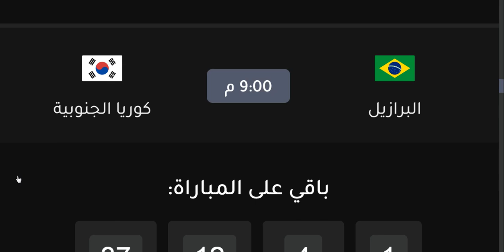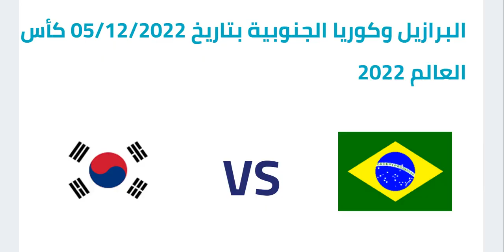موعد مباراة البرازيل و كوريا الجنوبية في دور ال16 من كأس العالم قطر 2022 والقنوات الناقلة والمعلقين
موعد مباراة البرازيل وكوريا الجنوبية في دور ال16 من كاس العالم قطر 2022💥 والتوقيت والقنوات الناقلة 💥
موعد مباراة البرازيل القادمة , مباراة البرازيل وكوريا الجنوبية في دور 16 من كاس العالم في قطر
مباراة البرازيل اليوم,موعد مباراة كوريا الجنوبية والبرازيل في ثمن نهائي كاس العالم
منتخب البرازيل
موعد مباراة البرازيل وكوريا الجنوبية
موعد مباراه البرازيل ضد كوريا الجنوبية
توقيت مباراة البرازيل وكوريا الجنوبية
موعد مباراة الأرجنتين وكوريا الجنوبية في ثمن نهائي كأس العالم
موعد المباراة القادمة بين البرازيل ومنتخب كوريا الجنوبية
القنوات الناقلة لمباراة البرازيل وكوريا الجنوبية
القنوات الناقلة لمباراة البرازيل وكوريا الجنوبية في دور ال16 من كاس العالم قطر 2022
البرازيل وكوريا الجنوبية
موعد مباراة دور ال16 بين البرازيل وكوريا الجنوبية
كوريا الجنوبية البرازيل
متى مباراة منتخب البرازيل وكوريا الجنوبية
تاريخ مباراة منتخب البرازيل وكوريا الجنوبية
مباراة البرازيل
البرازيل ضد كوريا الجنوبية
مباراة البرازيل القادمة
مباراة البرازيل الان
مباراة البرازيل وكوريا الجنوبية
مباراة البرازيل وكوريا الجنوبية الان
مباراة البرازيل وكوريا الجنوبية القادمة
مباراة البرازيل ضد كوريا الجنوبية
البرازيل
القنوات الناقلة لمباراة كوريا الجنوبية والبرازيل
توقيت مباراة منتخب البرازيل وكوريا الجنوبية
, مباريات منتخب البرازيل ,
منتخب البرازيل متي سوف يلعب في كاس العالم
, البرازيل وكوريا الجنوبية في دور ال16 من كاس العالم اليوم ,
, مباريات منتخب البرازيل في كاس العالم
البرازيل وكوريا الجنوبية القادمة
ماهي مباريات المنتخب البرازيل في كاس العالم, مباريات , مباراة منتخب البرازيل
, موعد مباراة منتخب البرازيل القادمة
, موعد مباراة الأرجنتين القادمة ضد كوريا الجنوبية ,كوريا الجنوبية
موعد مباراة منتخب البرازيل القادمة ضد كوريا الجنوبية 2022
نيمار وفنيسوس جونيور ورودريجو
موعد مباراة البرازيل وكوريا الجنوبية في دور ال١٦ من كاس العالم  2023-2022
كاس العالم في قطر
كأس العالم
موعد مباراة دور ال١٦ القادمة لمنتخب البرازيل
متى مباراة البرازيل وكوريا الجنوبية
تاريخ مباراة البرازيل وكوريا الجنوبية
بث مباشر مباراة البرازيل وكوريا الجنوبية
بث مباشر مباراة كوريا الجنوبية والبرازيل اليوم
مباراة البرازيل وكوريا الجنوبية بث مباشر
مباراة البرازيل وكوريا الجنوبية مباشر
موعد مباراه البرازيل في دور ال١٦ من كاس العالم
كوريا الجنوبية والبرازيل
منتخب كوريا الجنوبية والبرازيل
موعد مباراة البرازيل القادمة
ميعاد مباراة كوريا الجنوبية والبرازيل في دور ال16 من كأس العالم قطر
كوريا الجنوبية والبرازيل كاس العالم في ثمن النهائي
موعد ماتش كوريا الجنوبية والبرازيل ,
, موعد ماتش البرازيل وكوريا الجنوبية القادم
موعد مباراة كوريا الجنوبية القادمة
دور ال16 من كاس العالم
دور ثمن نهائي كأس العالم
مباريات دور ال16 من كأس العالم
موعد مباراة البرازيل وكوريا الجنوبية القادمة
تاريخ مباراة البرازيل وكوريا الجنوبية في دور ال١٦
توقيت مباراة البرازيل وكوريا الجنوبية في دور ال16
معلق مباراة البرازيل وكوريا الجنوبية
بث مباشر مباراة البرازيل وكوريا الجنوبية اليوم
مشاهدة مباراة البرازيل ضد كوريا الجنوبية
ملخص مباراة البرازيل وكوريا الجنوبية
تشكيلة مباراة البرازيل وكوريا الجنوبية